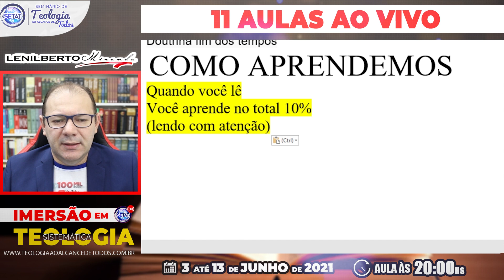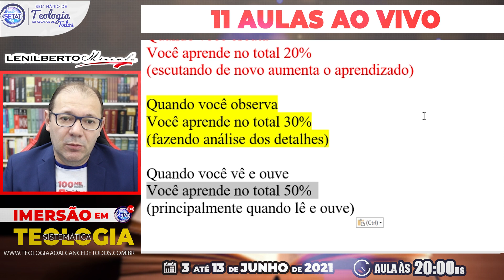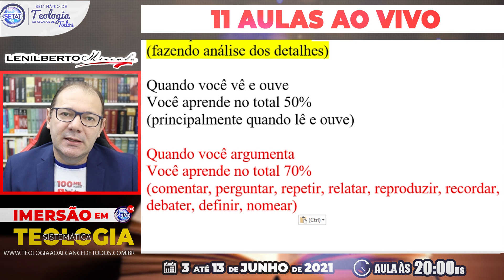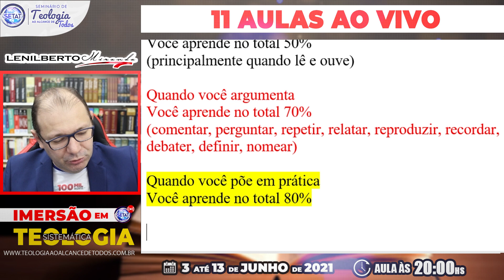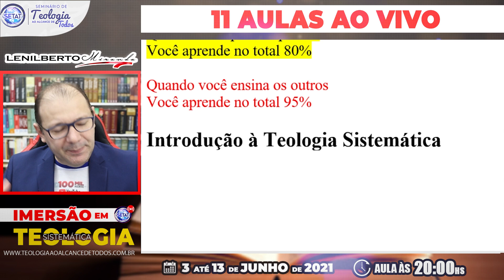Como REALMENTE Aprender a Bíblia? (O segredo Revelado)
Grupo do telegram para não perder as lives e receber os pdfs

A MAIOR IMERSÃO EM TEOLOGIA SISTEMÁTICA  AO VIVO E GRÁTIS - 11 AULAS dias 03 a 13 de JUNHO. Com o Prof. Lenilberto Miranda, Diretor do SETAT- Seminário de Teologia ao Alcance de Todos.
DIA 03 de Junho, AULA  01-  Introdução a Teologia  Sistemática uma visão geral
DIA 05 de Junho, AULA 03 - Teologia uma visão geral sobre a Doutrina de  Deus
DIA 06 de Junho, AULA 04 - Cristologia uma visão geral sobre Doutrina de Cristo
DIA 07 de Junho, AULA 05 - Pneumatologia  uma visão geral sobre a Doutrina do Espirito Santo
DIA 08 de Junho, AULA 06 - Antropologia uma visão geral sobre a Doutrina do Homem
DIA 09 de Junho, AULA 07 - Hamartiologia uma visão geral sobre a Doutrina do Pecado
DIA 10 de Junho, AULA 08 - Soteriologia  uma visão geral sobre a  Doutrina da Salvação
DIA 11 de Junho, AULA 09 - Eclesiologia  uma visão geral sobre a Doutrina da Igreja
DIA 12 de Junho, AULA 10 - Angelologia  uma visão geral sobre a Doutrina dos Anjos
DIA 13 de Junho, AULA 11 - Escatologia  uma visão geral sobre a Doutrina fim dos tempos

Todos os dias vai ser respondido no final de cada aula perguntas  sobre o tema abordado ao vivo.

Dicas práticas sobre como ler a Bíblia
 Ore antes de ler a Bíblia;
 Leia a Bíblia sem distrações;
Não leia a Bíblia com pressa;
Leia a Bíblia com frequência e seja perseverante;
Leia a Bíblia de forma organizada;
Procure uma boa tradução;
Leia a Bíblia sabendo que a Bíblia interpreta a própria Bíblia;
Termine a leitura bíblica orando (Agradeça, peça ajuda para colocar em prática os ensinamentos).

Por Dentro Teologia Sistemática Wayne Grudem Atual e Exaustiva

Estudando Teologia!!!